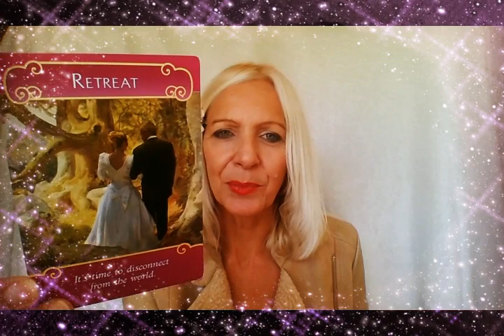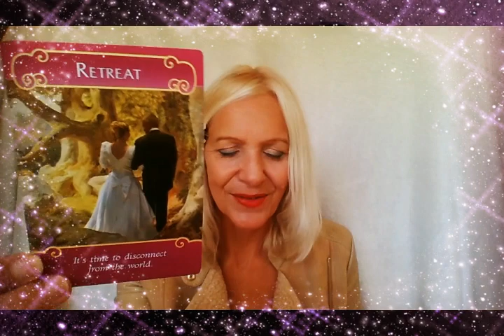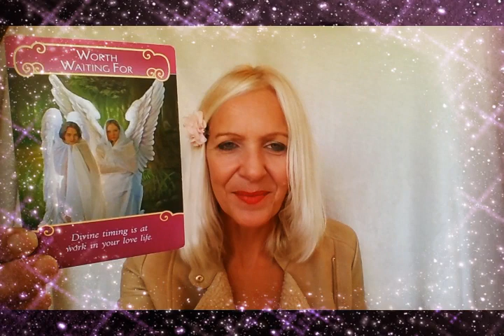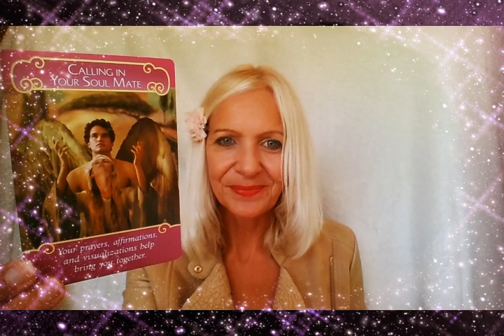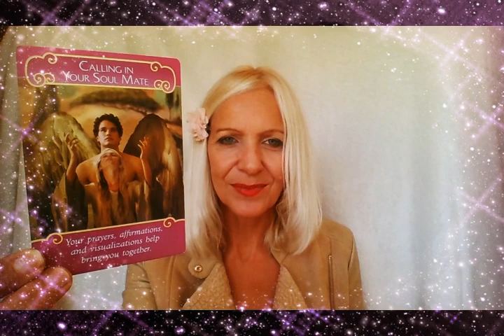Aries July 2018 - Love & Romance *Wild & Divine Passion*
Bonus Love & Romance Tarot Reading with Rose Burnett, Mind Body Soul Balance for Aries in July 2018.  Tonight we dance, Sweet Soul Dancer with wild and divine passion!!!

(Prices start from $30 AU)

Top 4 Secrets to Attract a Soulmate (4 Part Series $8.95) @

Rose Burnett